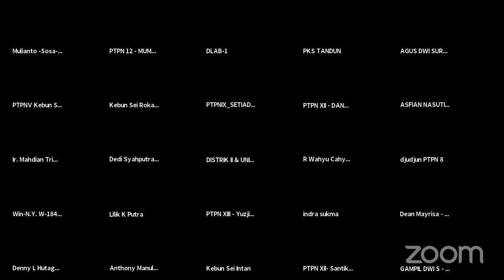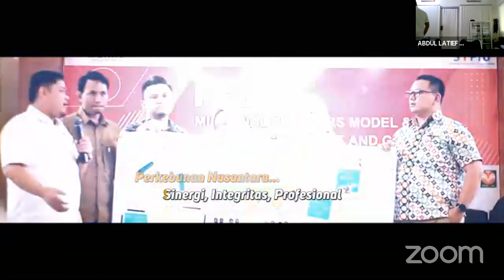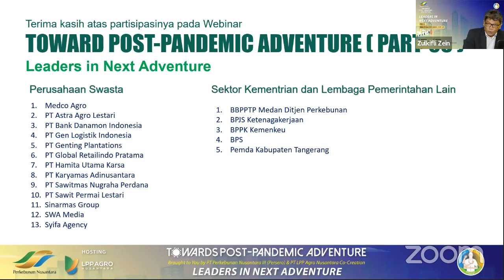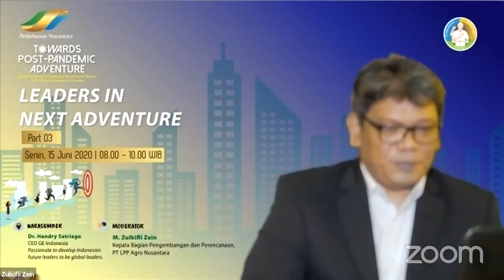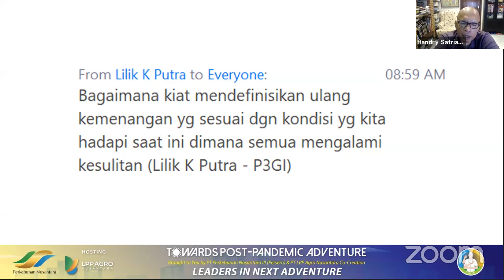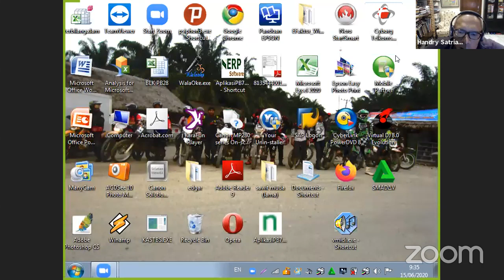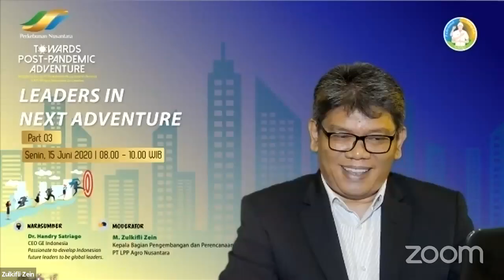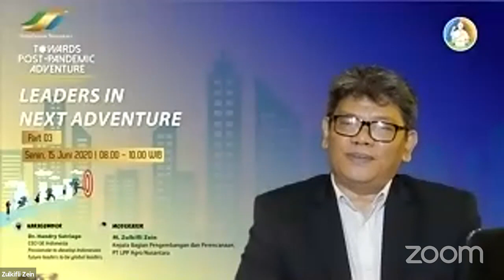Toward Post-Pandemic Adventure: Leaders in Next Adventure With Handry Satriago